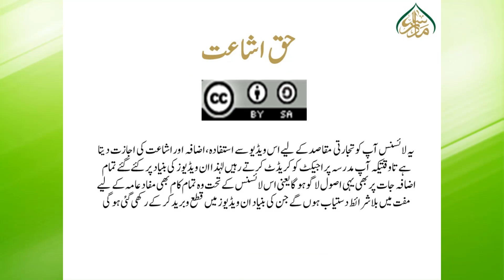السراجی فی المیراث سبق 19حصہ اول"حقیقی نسبی عصبات |Genuine Relative Asabat lasson 19 part 1